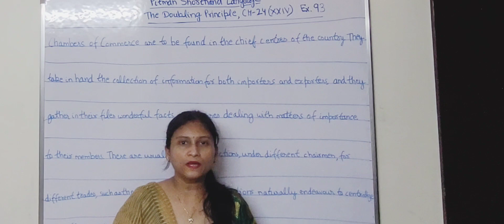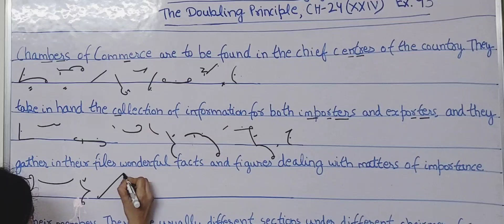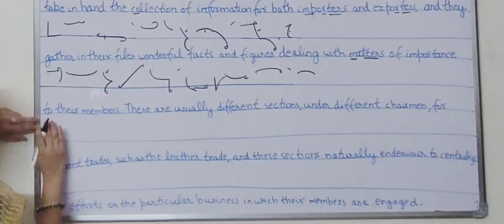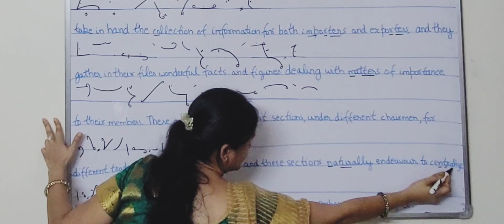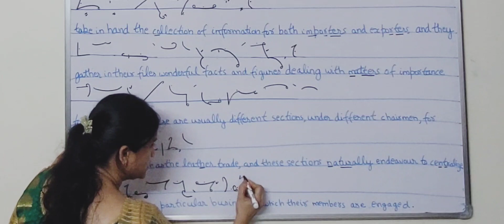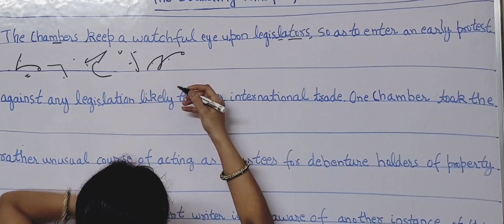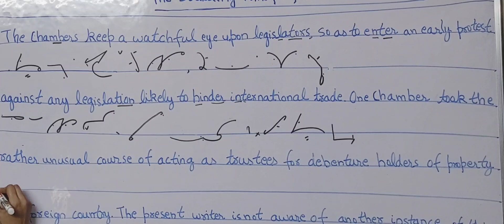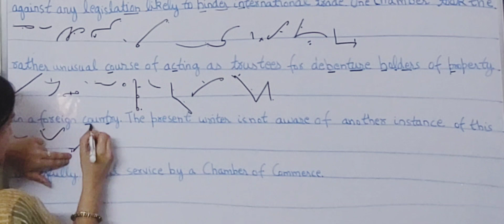Chapter - 24 - Ex. 93 (paragraph writing) - The Doubling Principle (Pitman Shorthand video-149)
The Doubling Principle (Chapter 24) - Ex. 93 (paragraph writing) (doubling the length of the preceding stroke)

Amazon link to buy Pitman New Era Shorthand book - Isaac Pitman

1. Syllable -tr, -dr, or -thr or in common words, -ture is added by doubling the length of the preceding stroke.
2. -er is added to the curve mp/mb and -kr or -gr is added to the ng stroke by doubling the length of the curve.
3. there or their in a phrase is expressed by doubling the length of the preceding stroke.
4. Past tenses of verbs of more than one syllable are written with the halving principle.
5. The Doubling principle is not applied when a final vowel immediately follows-tr, -dr etc.
6. The double-length form -mpr or -mbr is written initially or after a circle or loop or after a downstroke.
7. The hooked form -mpr or -mbr is written in all other cases.
8. The double-length form - ng-kr or ng-gr is written initially and when following a circle or an upstroke.
9. The hooked form ng-kr or ng-gr is written in all other cases.